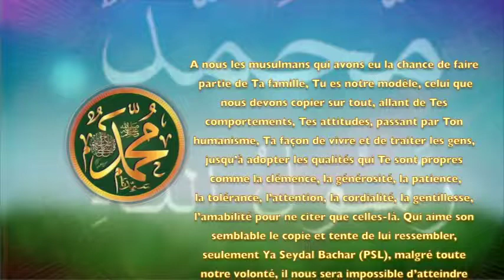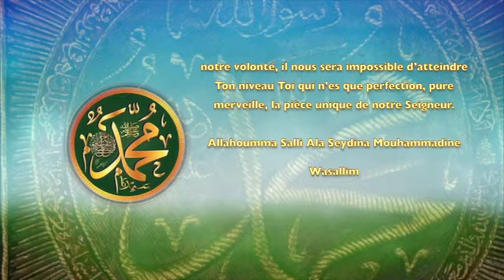POEME SUR LE PROPHETE PSL :28 - LE MODELE